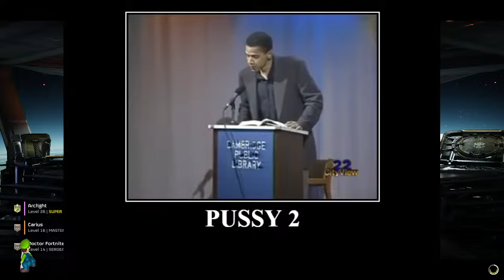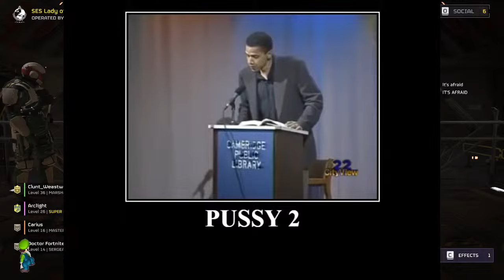(Helldivers 2) Burning all the bugs with a REALLY big magnifying glass